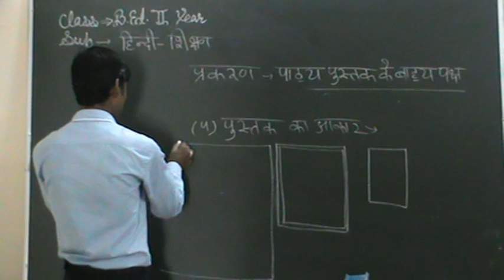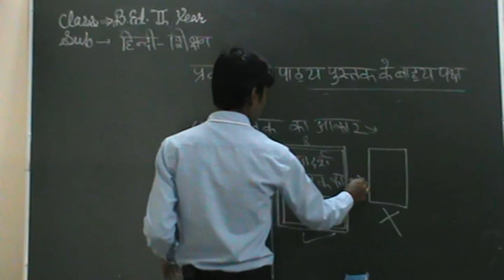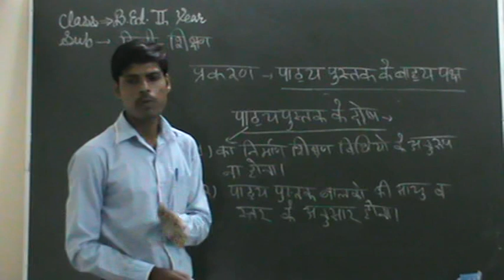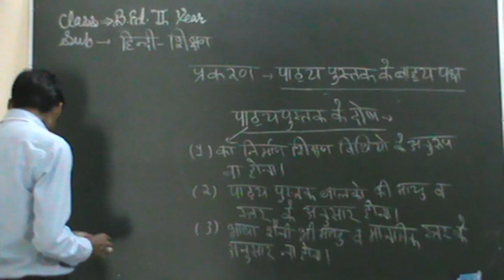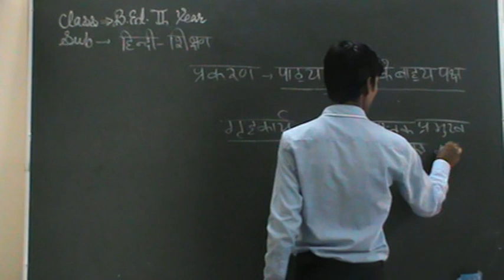पाठ्य पुस्तक के बाह्य पक्ष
BY SHAMBHU LAL